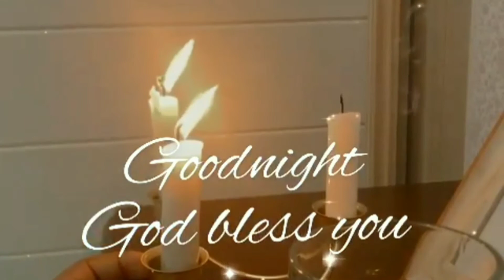VLOG : WEEKEND IN HANGZHOU, WENT TO WESTLAKE || CAVE ||TEMPLE || LAZY WIG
Social experience, Beauty and Travel